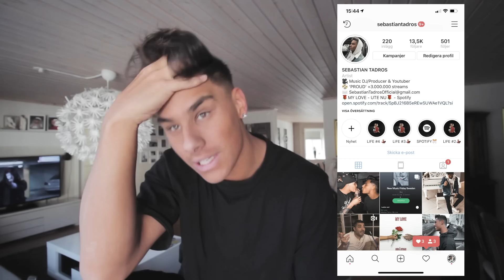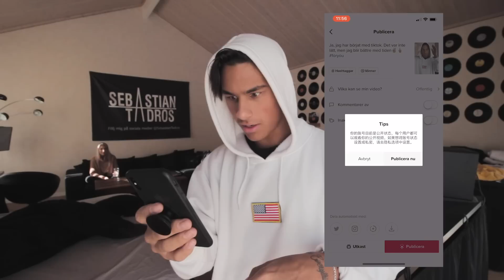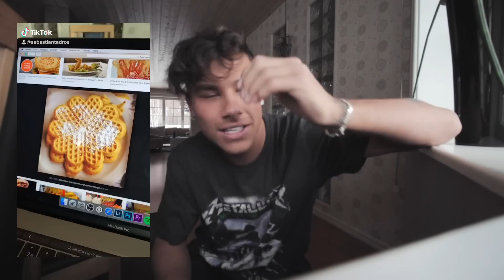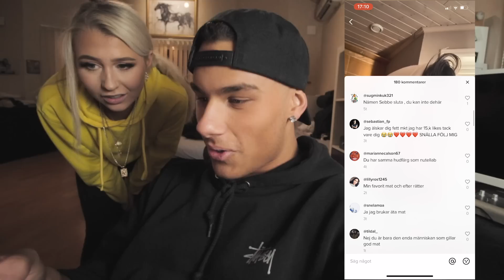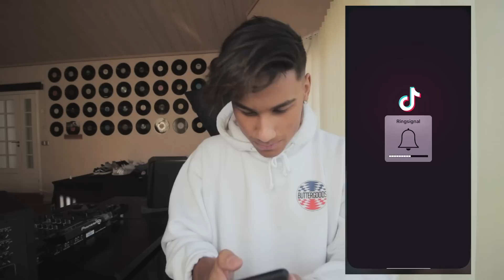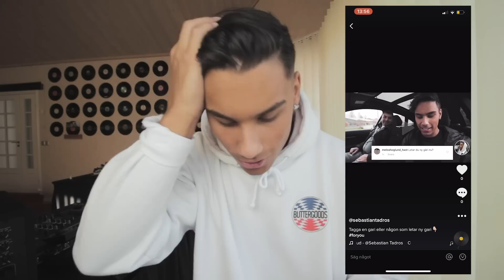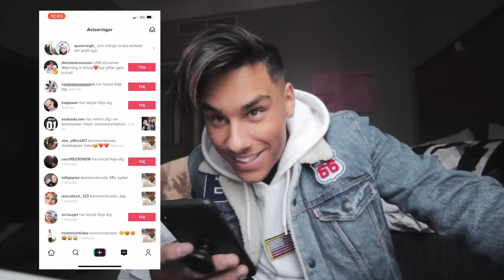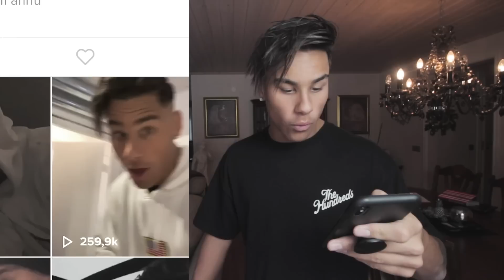HUR LÅNG TID TAR DET ATT BLI KÄND PÅ TIKTOK?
MY LOVE - SPOTIFY

Följ mig på socialamedier!